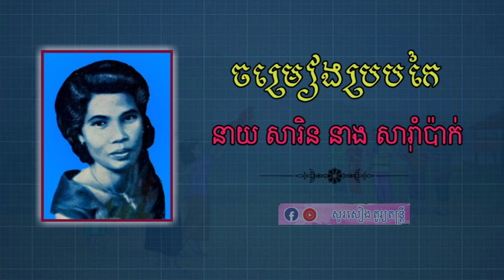ចម្រៀងប្របកៃ នាយ សារិន , នាង សារ៉ាំប៉ាក់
ចម្រៀង ប្របកៃ
ដោយ: នាយ សារិន  + នាង សារ៉ាំប៉ាក់

ចម្រៀងខាងលើនេះ គ្រាន់តែជាចម្រៀងដកស្រង់លំនាំបទ យកមក ច្រៀងតាមបញ្ញានឹកឃើញ របស់ខ្លួន ដើម្បីលាដៃគូចម្រៀង ឬ កំដរបរិយាកាសក៏ដូចចម្រៀងជារៀបរាប់ អំពីទិដ្ឋភាព ទេសភាពទូទៅ ឱ្យមានការ សើចសប្បាយ  ឱ្យមាន គ្រប់រសជាតិតែប៉ុណ្ណោះ... ។ល។
សូមស្វាគមន៍មកកាន់ channel សូរសៀង តូរ្យតន្ត្រី
ឆានែល សូរសៀង តូរ្យតន្ត្រី នេះបង្កើតឡើងដើម្បីជួយផ្សព្វផ្សាយនូវ វប្បធម៌សិល្បខ្មែរ។
សូមអរគុណព្រះគុណ និង អរគុណ ដែលចូលចិត្តតាមដាន ឆានែល (Channel You Tube)របស់ខ្ញុំ៕

អាយ៉ៃឆ្លើយឆ្លង ស្មៀន ល្វៃ នាងសាឯម
ឆ្នាំ ១៩៥០